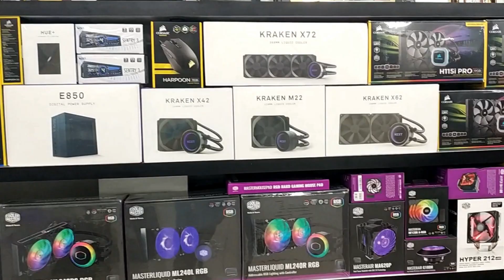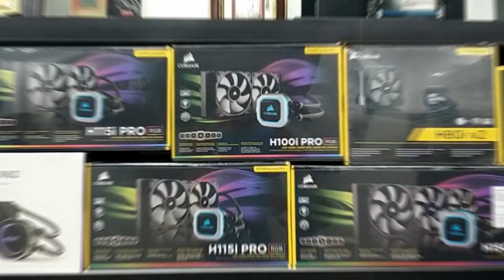Visit to Vedant Computers Kolkata . On Subscribers Request. Exclusive Interview